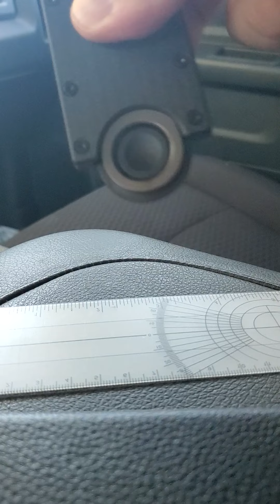SCHRADE POCKETCLIP KNIFE SCHCC1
cash clip with knife 2in fixed blade  3/5stars